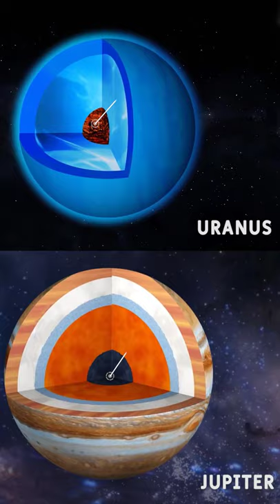The Coldest Planet: Uranus or Neptune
Uranus is much closer to the sun than Neptune, but it is the coldest planet in our solar system! These two ice giants are extremely cold. Although Neptune gets only about 40% of the solar radiation received by Uranus, yet Uranus reaches colder temperatures by comparison. Do you know why? Watch our video to learn about it.
We have recently posted a video on James Webb Space Telescope. Learn about it before it is launched to space

“Your Dose of Curiosity educates its audience with short, informative, fun, and astonishing videos about space. We try to share the latest scientific discoveries about space, review technologies necessary for exploring space, and introduce pioneers whose work contributed to what we know today.

Footage: NASA
Note: The appearance of NASA visual information does not imply or constitute NASA endorsement.